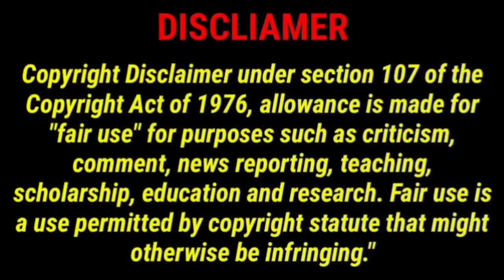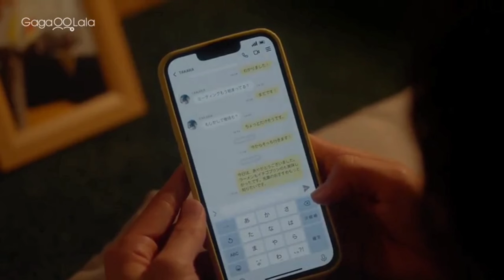Takara's treasure. Japanese bl tamil explanation part-7🌈🌈🌈🌈